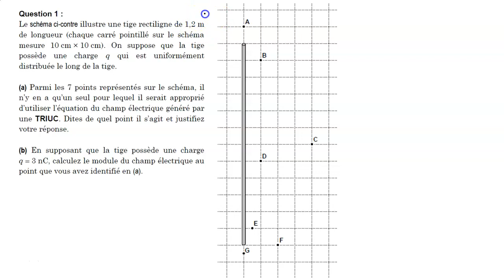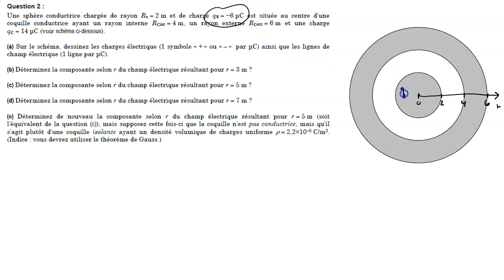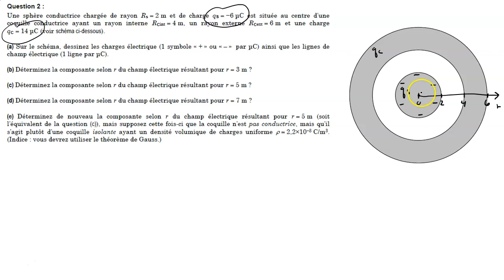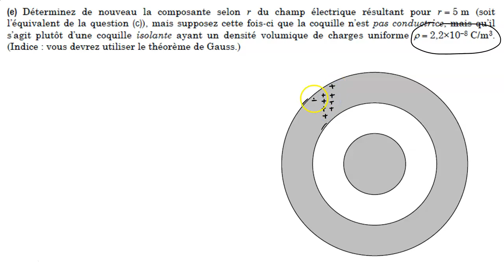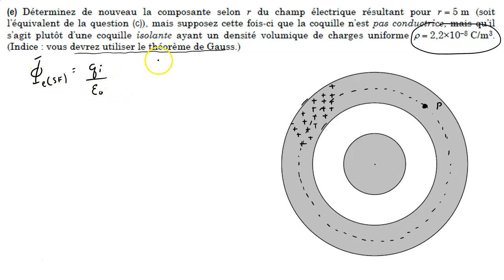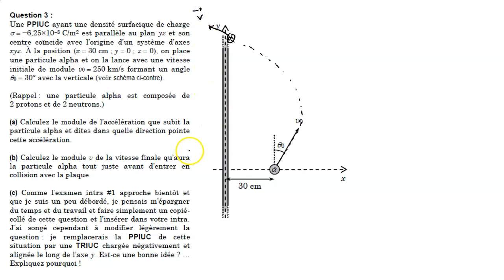Solution Travail 3